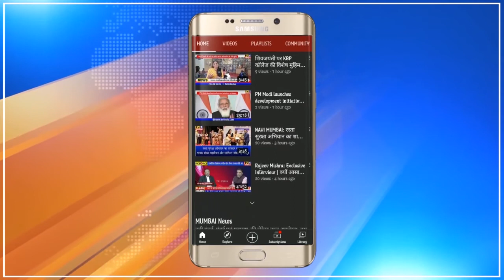Pegasus Spyware: BJP गन्दी राजनीती कर रही है- Congress । Mallikarjun Kharge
PegasusSpyware: BJP गन्दी राजनीती कर रही है- Congress ।